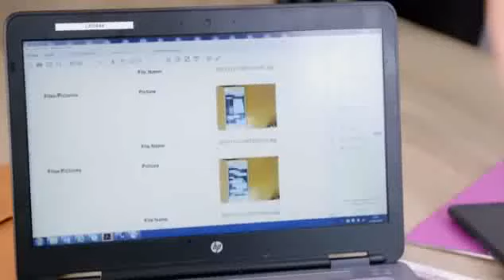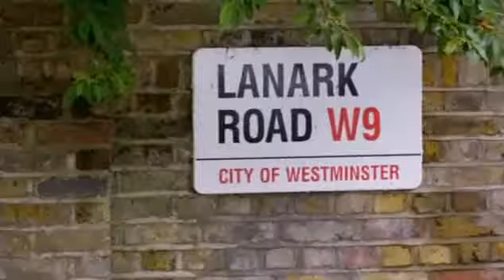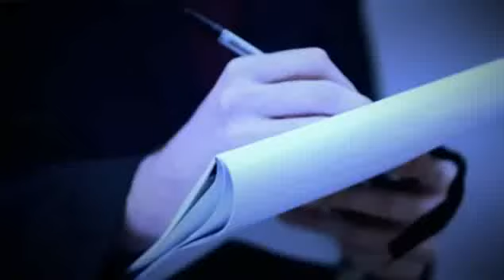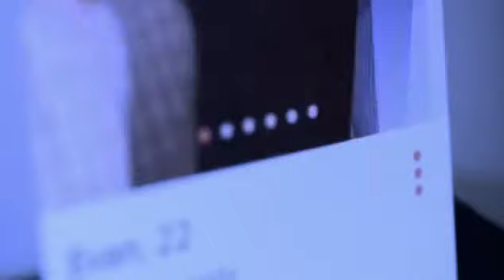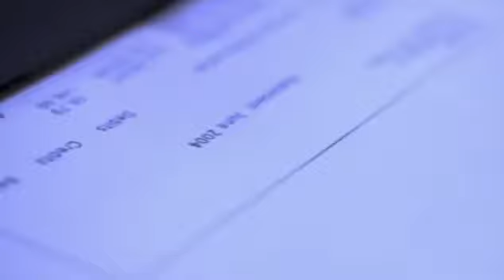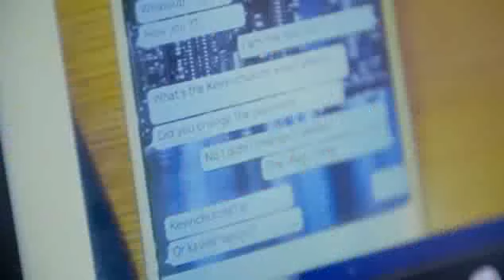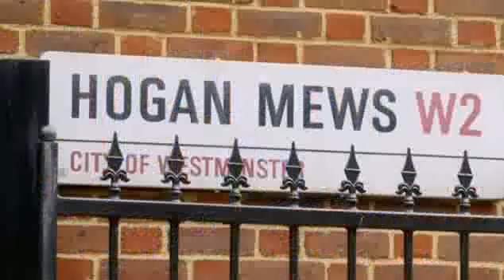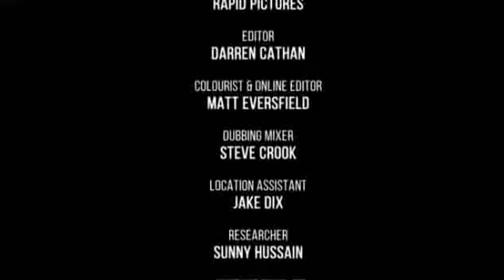EXTRAORDINARY SURVEILLANCE LEADS TO KIDNAPPERS & THEIR HOSTAGE - Real Life Crime Documentary